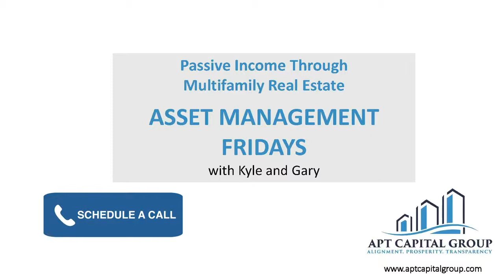Episode #19: Managing Renovations with Andrew Campbell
Today on the show we welcome Andrew Campbell, the co-founder at Wildhorn Capital, a multifamily operations group in Central Texas. Currently, they have 1,800 units that are all value ad and within the B to A-minus asset class range. Andrew shares with listeners how they have been doing in-house renovations with great success, partly due to the savings they make on bulk purchases and focusing on those renovations that give you the most bang for your buck. He also discusses the advantages of having the products on hand and using the same ones across all their assets, and why they choose vinyl flooring throughout all their apartments. We switch to discussing the importance of communication between the asset manager, on-site manager, and GCs, and Andrew also gives advice about value add renovations in general.

Key Points From This Episode:
Learn about the Wildhorn Capital operations group and its number of units.
How Andrew and his team manage the renovations on properties in-house.
Buying flooring, light fixtures, sinks and other fittings in bulk to use across all assets
The major advantages of having the necessary products on hand.
What operators can save by buying renovation products from China.
The importance of good communication between asset manager, on-site manager, and GC.
Hear which renovations Wildhorn makes the most money on and the timelines involved.
Why Wildhorn opts for vinyl flooring throughout all their units, including the bedrooms.
Advice for newbies about potential challenges when doing value add renovations.
Hear which reporting tools they use to track renovations and communicate with role players.